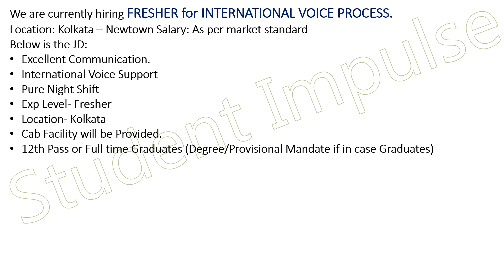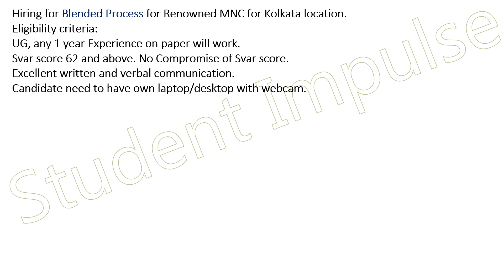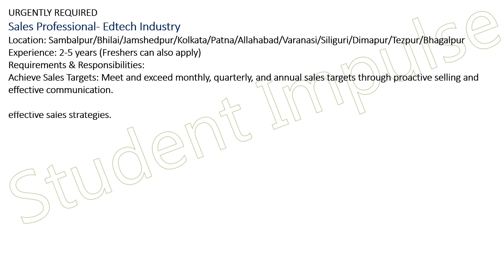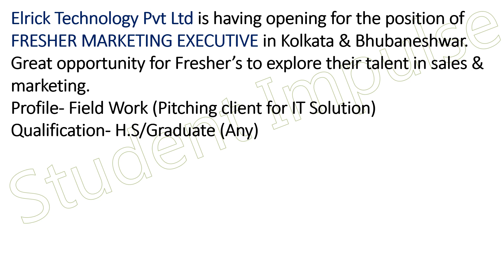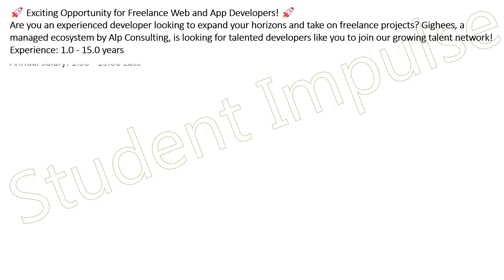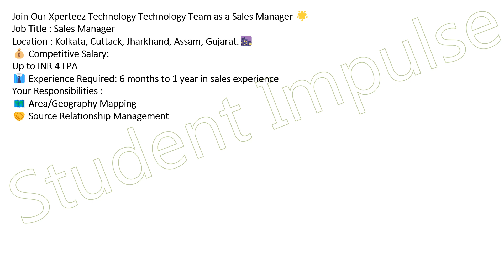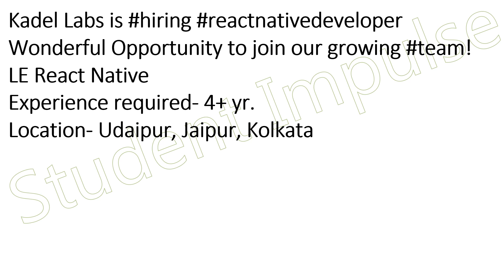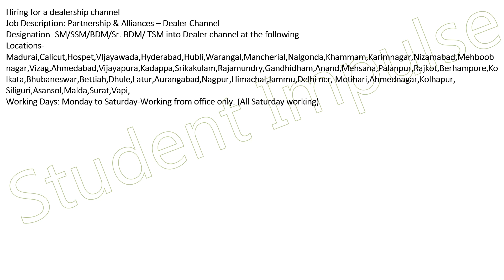Kolkata Jobs | Job Openings in Kolkata | Vacancy in Kolkata | Calcutta Jobs | Freshers | Experienced